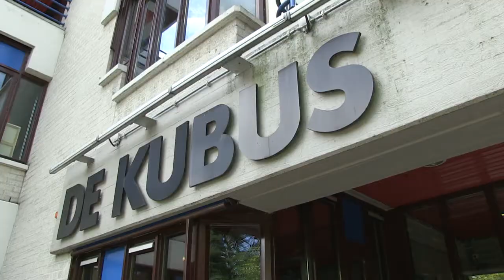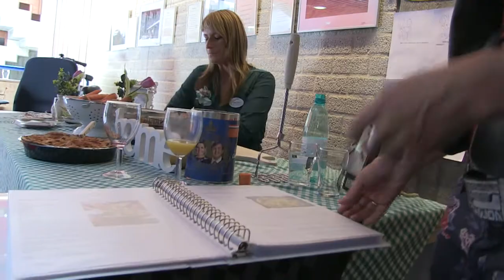Mini-symposium van Coloriet op 12 september 2014